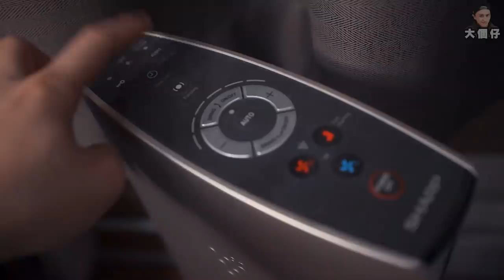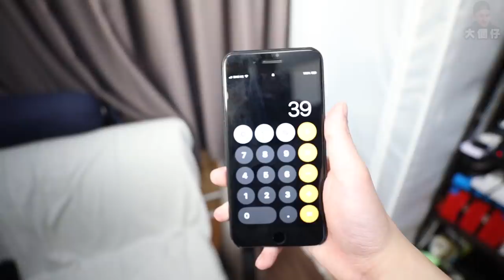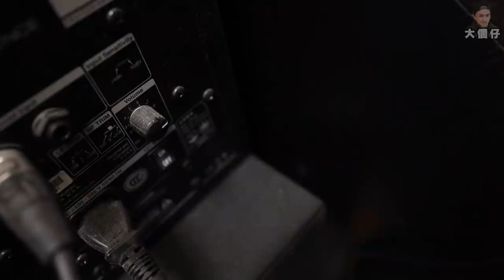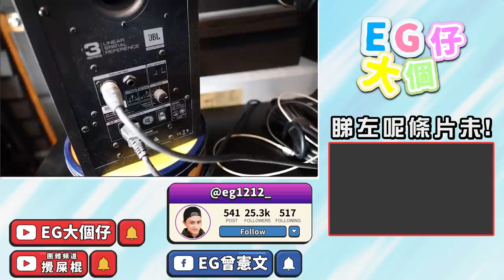【無聊】間房原來有咁多按鈕！唔數都唔知！恭喜我成為全球最無聊既人！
今條片出左之後我就會成為世上最無聊既人...
我依家仲想知既係399粒制算唔算多...